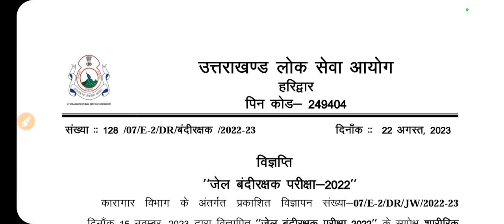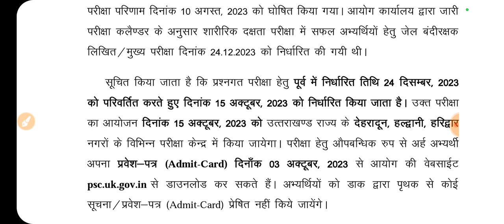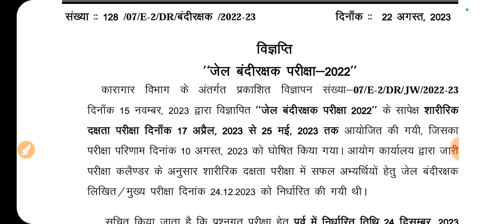Ukpsc Update । विज्ञप्ति । जेल बंदीरक्षक परीक्षा 2022 । Exam Date - 15 अक्टूबर 2023